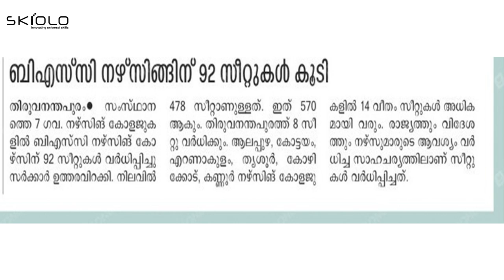B.Sc. Nursing പഠിക്കാൻ ആഗ്രഹിക്കുന്നവർക്ക് സന്തോഷ വാർത്ത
Saife Valappra
Skill finder, Career Guidant & Mind Solutionist

Fasil Firose
Career Specialist, Admission Guidant

kondotty
Malappuram, Kerala-673638